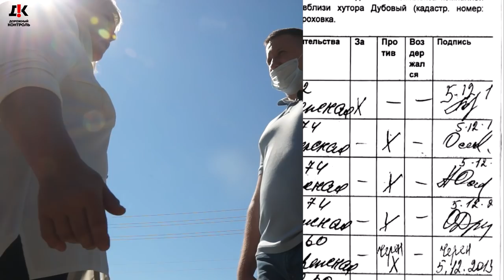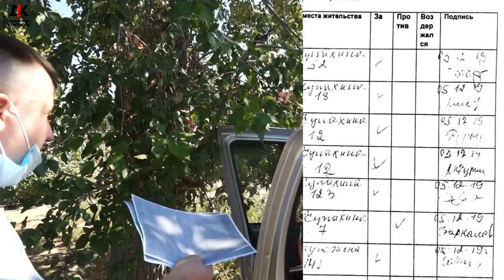🔥 Живая женщина Марина | Верхнемамонский простест. Обратная сторона войны. Часть 3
Первое знакомство с гороховскими активистами под предводительством Живой женщины Марины. И сразу – судебный боевик, закончившийся бегством (смотрите видео до конца). Спойлер: активисты оспаривают в суде результаты публичных слушаний, на которых жители Гороховки одобрили строительство одного из предприятий на землях поселения. Пытаемся понять, чем их не устроило мнение большинства, и в чем нарушены права несогласных. Часть 3 цикла «Верхнемамонский протест: обратная сторона войны» получилась длиннее обычного, но из песни слов не выкинешь, особенно, если ее исполняет Живая женщина Марина.

Реквизиты карты:
Сбербанк
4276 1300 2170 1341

Квалифицированная юридическая помощь по:
 ⁃ Уголовным;
 ⁃ Гражданским;
 ⁃ Административным делам.
 ⁃ Арбитраж.
 ⁃ Банкротство.